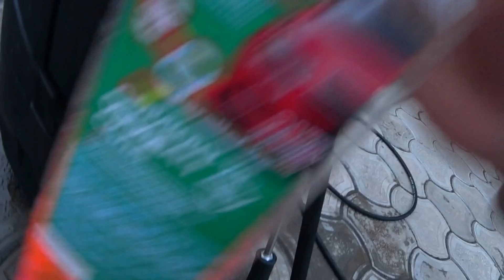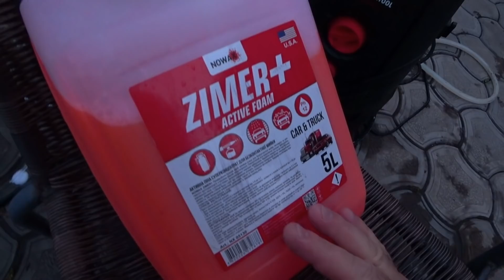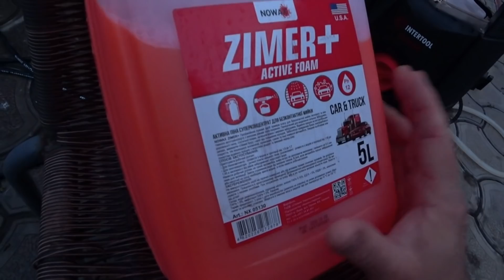ТАКОГО ЭФФЕКТА ДАЖЕ Я НЕ ОЖИДАЛ ОТ ДЕШЕВОГО БЕСКОНТАКТНОГО АВТО ШАМПУНЯ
Телеграмм канал ИНТЕРЕСНЫЕ ИДЕИ СВОИМИ РУКАМИ:
- Лампы ходовые огни с поворотом
-Качественные шины по низкой цене
- 4G-3G WIFI модем huawei E8377 E8377s
- Светодиодная лампа в синем корпусе
- светодиодная лампа в серебристом корпусе
- Электронасос дополнительный для печки в металлическом корпусе.
- Набор для ремонта шин здесь.
- Жидкая керамика для ЛКП кузова вашего автомобиля